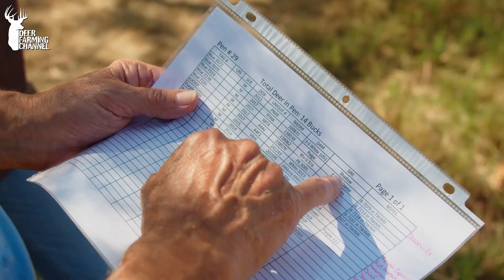DOVES, WHITETAILS, & EXOTICS at G2 Ranch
On this episode, Keith heads down to south Texas at the world-famous @G2 Ranch. From operations to breeding industry giants, to world-class dove and exotics hunting, find out what makes this place truly one of a kind!

Presented by Rafter P Construction

Fencing by LE Fence Company

Deer feed by Sportsman's Choice & Record Rack Feed